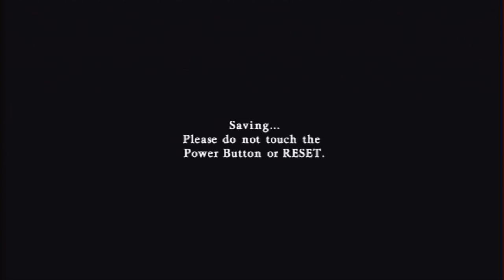Castlevania Judgement: Finale! A MISERABLE PILE OF BELMONTS!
The long and winding road that leads you to YOVIDEOGAMES! door has finally come to an end! After a torturous (for Matt anyways) gauntlet of matchups, Max and Matt will finally settle the score once and for all and determine who is the greatest Belmont of all time! Will it be bondage pirate Trevor, or goth chipndale Simon? The only way to find out is watch the finale of Castlevania Judgement on YOVIDEOGAMES!